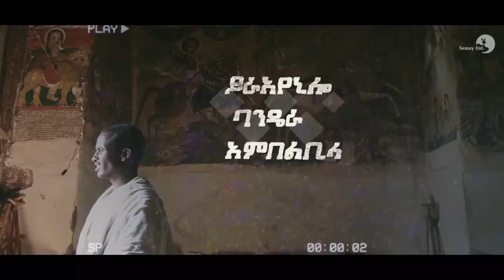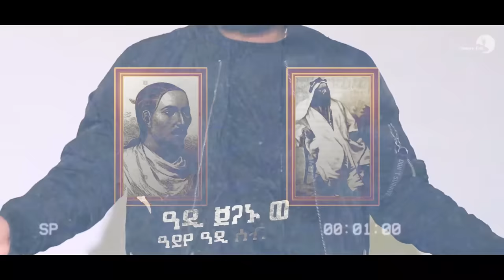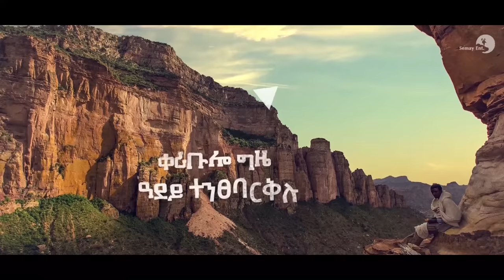Mesfin Birhanu (መስፍን ብርሃኑ) - Tsibahki Rieyo (ፅባሕኺ ሪኤዮ) - New Tigrigna Music 2021 (Official Video)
Mesfin Birhanu (መስፍን ብርሃኑ) - Tsibahki Rieyo (ፅባሕኺ ሪኤዮ) -  New Tigrigna Music Video 2021

Ethiopian Music: Check Out New Musics, Tigrigna Comedy and More Videos by Semay Entertainment.Facebook tigrignamusic Tigray MesfinBirhanu SemayEnt Make sure to subscribe to Semay Ent and turn on notifications to stay updated with all new uploads!